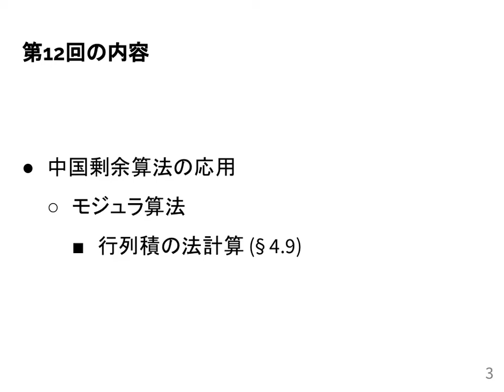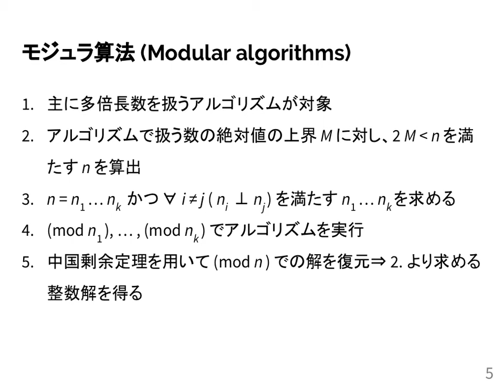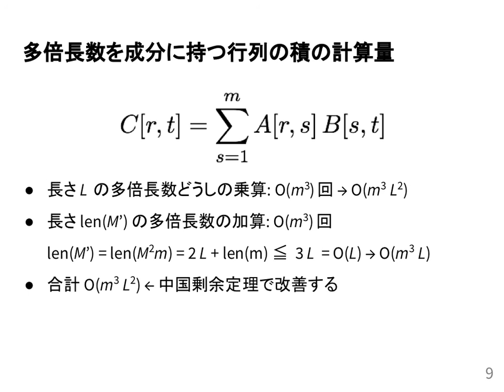計算機数学I 2021 (12-1) 行列積の計算量の見積もり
行列積の計算量の見積もり．
授業情報はこちら: